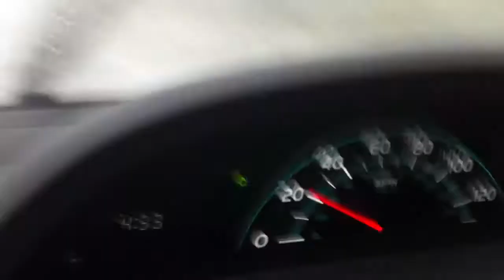Hail in Southern California